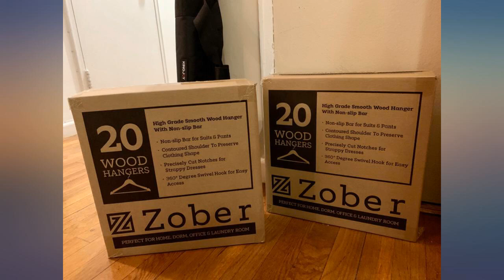High-Grade Wooden Suit Hangers (20 Pack) - Smooth Finish Solid Wood Coat Hanger review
High-Grade Wooden Suit Hangers (20 Pack) - Smooth Finish Solid Wood Coat Hanger with Non Slip Pants Bar, 360deg Swivel Hook and Precisely Cut Notches for Camisole, Jacket, Pant, Dress Clothes Hangers

Main Features:
- Wood
- Set of 20 premium lotus wood suit hangers. These luxurious clothes hangers are unlike the rest; made of exceptional quality clear varnished wood with all practical features as a 360 degree chrome hook, a grooved, vinyl covered pant bar, and a contoured shoulder line with perfectly cut notches.
- Elegantly hand-crafted from the wood of the resilient lotus tree; these pant hangers have unsurpassed strength and durability. They have been sanded to a smooth, splinter-free finish and coated in clear lacquer for added protection and to bring out the natural woodgrain.
- The skirt hangers have a pant bar that allows users to hang pants, skirts, scarves, and more. The pant bar is rounded to eliminate the occurrence of creases and wrapped in a clear, grooved vinyl grip.
- A contoured shoulder line on the dress hangers helps clothes keep their original shape; keeping shoulder bulges at bay. The shoulders also feature 2 precisely cut notches for hanging strappy shirts and dresses. A chrome 360 degree hook lets users easily hang clothing from any angle.
- Our hangers come presented in secure packaging, great for gifting to loved ones on special occasions such as housewarmings and weddings. Dimensions: 17  1/4 " from shoulder to shoulder and 8  7/8 " from top of hook to pant bar.